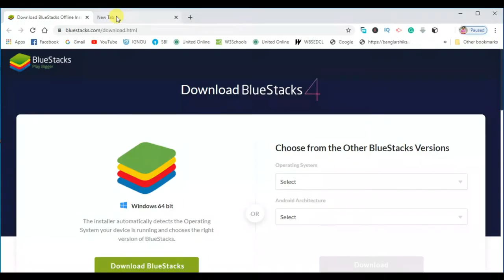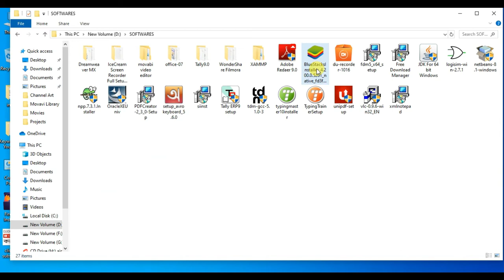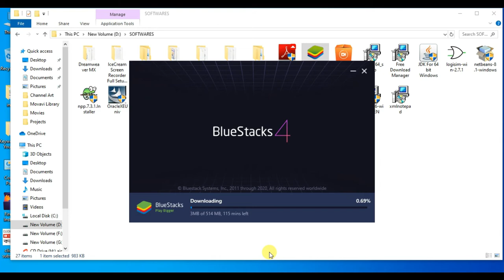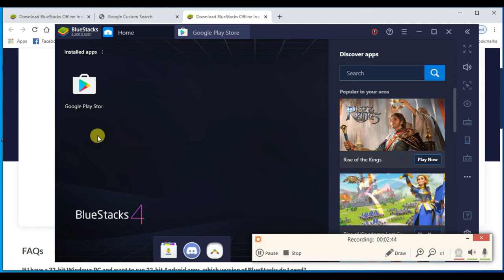How to Download and Install Bluestacks 4 on Windows 10 (2020) | Android Apps Use in Computer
In This Video We Discuss, How to Download and Install Bluestacks 4 on Windows 10 (2020) |

Related :
How to Download and Install Bluestacks 3 on Windows 10,
How to Download and Install bluestacks 2 latest version 2018 for free on Windows 10,
How To Install Bluestacks 3 on Windows 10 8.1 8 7,
How to Install Android Apps On Windows PC,
HOW TO DOWNLOAD AND INSTALL BLUESTACK ON WINDOWS 10/8.1/8/7,
How To Download & Install Bluestacks 3 For Windows 10,
Windows 10,
Windows 8,
Create a New User,
How to,
Guest Account in Windows 10,
Profile Picture,
Dell,
HP,
Acer,
Asus,
Toshiba,
Lenovo,
Samsung,
Bluestacks 4,
Bluestacks,
Install Bluestacks,
Download BlueStacks,
Bluestacks Download,
Bluestacks Download for PC,
Windows 10,
Windows 8,
How to,
Profile Picture,
Dell,
HP,
Acer,
Asus,
Toshiba,
Lenovo,
Samsung,
Bluestacks 4,
Bluestacks,
Install Bluestacks,
Download BlueStacks,
Bluestacks Download,
How to Download and Install Bluestack for windows 10